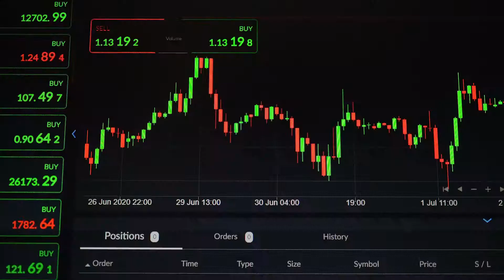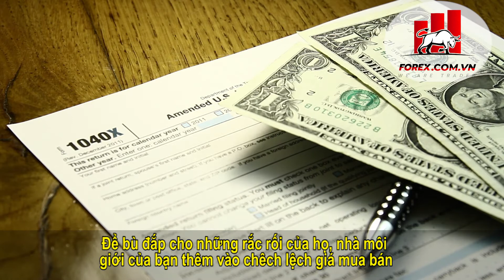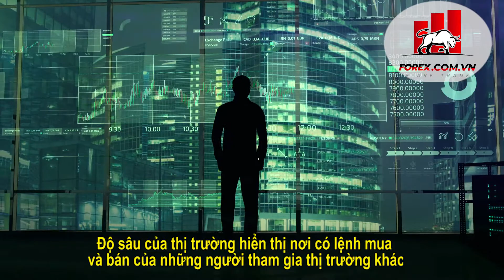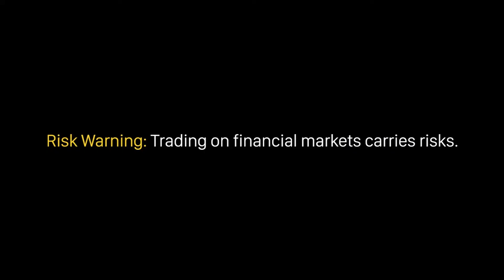Phân biệt các kiểu nhà môi giới: Dealing Desk và No Dealing Desk| Học Forex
Các bạn thân mến! Bước đầu tiên trong việc chọn một nhà môi giới ngoại hối là tìm hiểu xem nhà môi giới đó thuộc kiểu nhà môi giới gì. Có hai loại môi giới ngoại hối chính: Dealing Desks và No Dealing Desks.